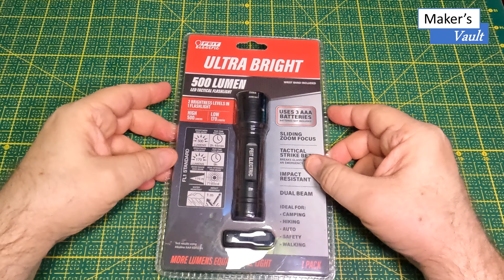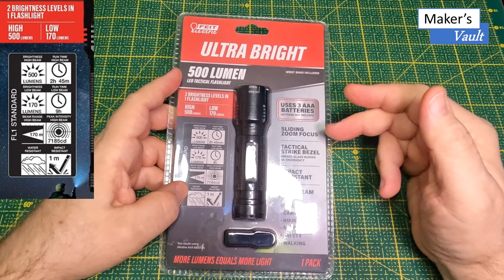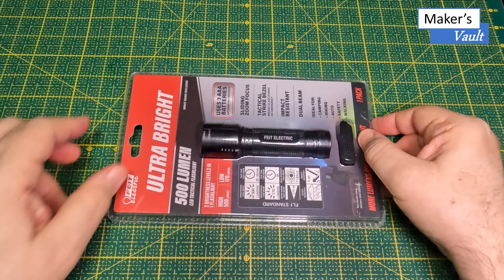Feit Electric FL500: Lanterna com 500 ou 170 Lúmens - Fácil de usar e resistente!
Neste vídeo apresentamos uma lanterna de porte pequeno, da empresa americana Feit Electric, construída em alumínio, com 500  ou 170 lúmens, bateria padrão AAA (pilha palito) e resistente a água e poeira. É uma lanterna bem interessante para uso diverso, em casa ou no carro. Tem besel de ataque e botão que proporciona uma postura tática.

Links para compra:
Outros modelos:
Adaptadores e bateria